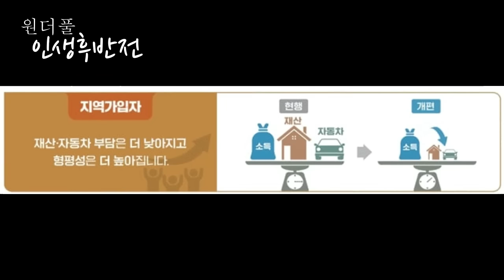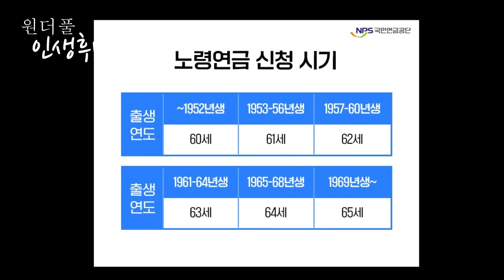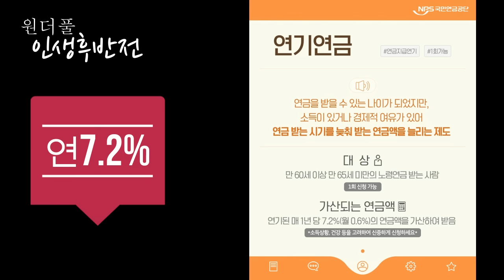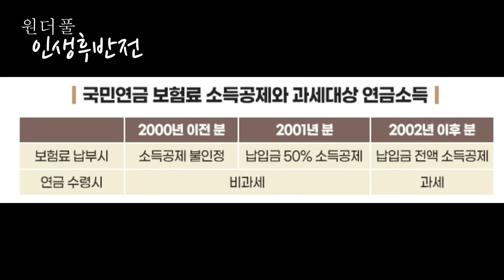누구도 말하지 않는 기초연금, 건강보험, 국민연금의 4가지 함정 - 원더풀 인생후반전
파파홍의 신간 [오십 너머, 인생에서 가장 아름다운 꽃이 핀다] 를 읽고 인생의 새 지평을 열어가시길 바랍니다.

👍👍감사합니다.